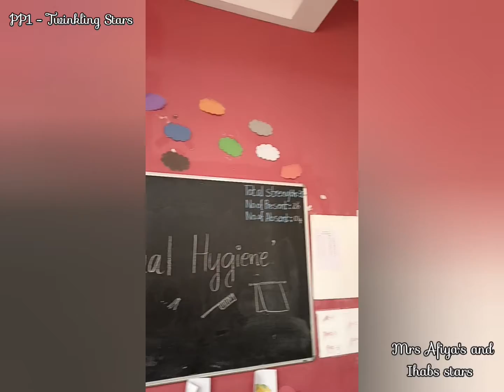. Personal hygiene activity by my Twinkling Stars//WAM'S Tutorial ❤️❤️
23 Nov 2022

hello everyone
welcome back to WAM'S Tutorial

personal hygiene activity by my Twinkling Stars

WAM'S Tutorial ❤️❤️